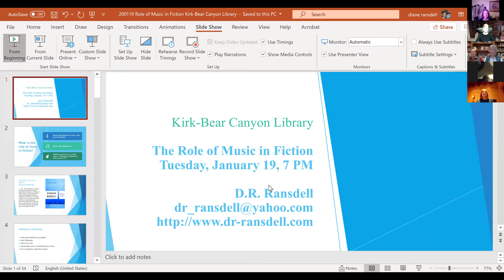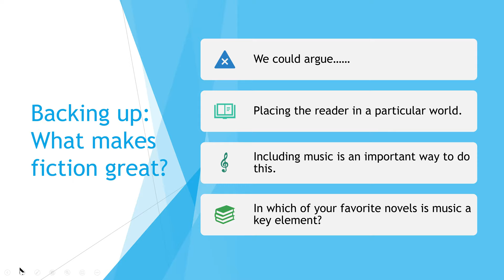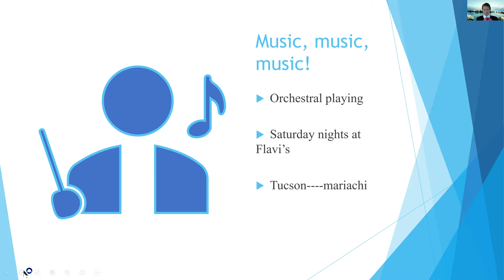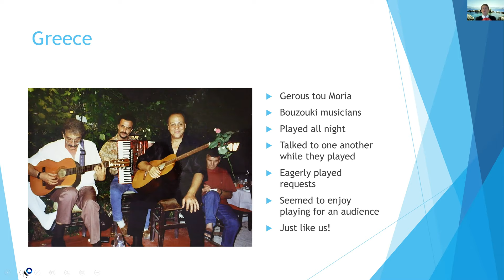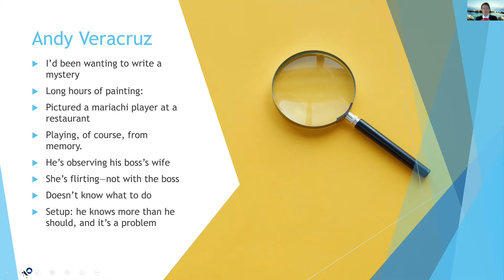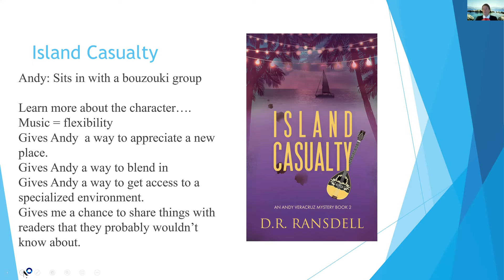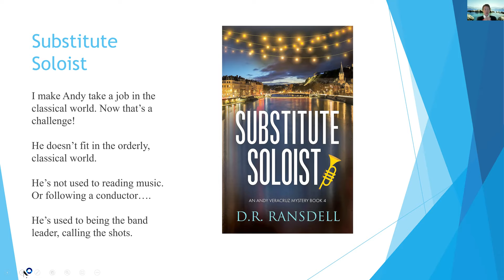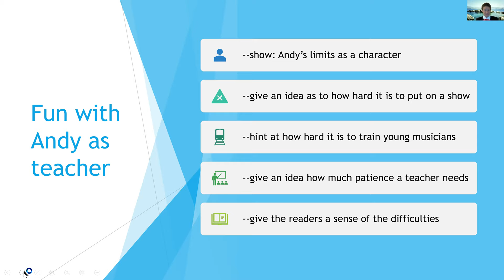"The Role of Music in Fiction" by Dr. Diane Ransdell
Stories, music and costume!   Listeners got all of those and more at a virtual presentation by mystery writer Diane Ransdell in January of 2021: D.R. Ransdell is the author of the Andy Veracruz mystery series, about the adventures of a mariachi musician.  D.R. herself plays in a mariachi band, having honed her skills while living in Mexico.   When she is not writing, playing music or teaching composition at the University of Arizona, D.R. is probably traveling — her favorite pastime. (The session was sponsored by Friends of the Kirk-Bear Canyon Library.)